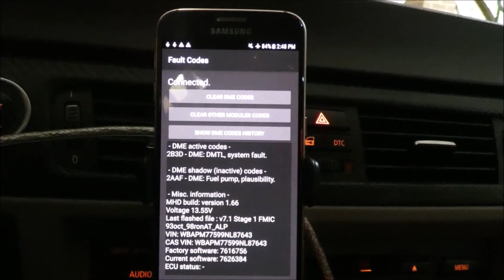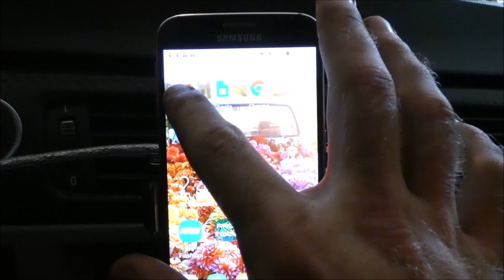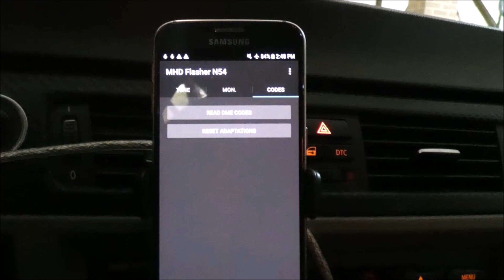BMW 335i DMTL Pump DIY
Recently I got a service engine soon light on my 2009 BMW 335i, after running the coded I found a 2B3D DMTL Pump (Diagnostic Module Tank Leakage) code. This is part of the Evap system which catches gas fumes and recycles them back into the gas tank. Unfortunately BMW uses a plastic pump that sits very close to the drivers side exhaust which produces a lot of heat which I believe contributes to these parts failing.  I ordered an OEM Bosch replacement part. This was a much easier DIY than I was expecting and took me all of 30 minutes to complete.

Link to OEM Bosch DMTL Pump

Tools needed
Ratchet either 1/4 inch or 3/8 inch drive
T-15 Torx bit
8 mm and 10 mm socket